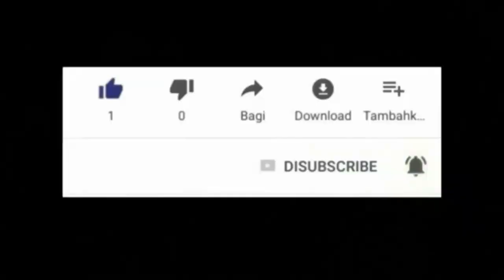ERITYE BOKO NAN MONN OOOO RELE LWA YO POU MWEN , M PAKONNEN KONBYEN MOUN KI NAN WONFO A.